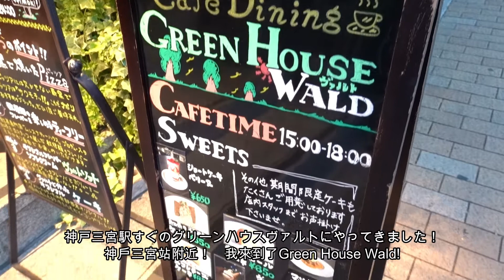Green House Wald・都会の森Cafe 【Green House Wald/城市裡的森林Cafe】Kobe-city Kobe Japan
Green House Waldに行った動画です！
食事も美味しかった！
開放的な空間で、ゆっくりな時間を過ごせました！

這是我去Green House Wald的咖啡廳的動畫.
料理也很好吃!
非常寬敞的空間,很舒服喔!

【Green House Wald】
兵庫県神戸市中央区加納町4丁目10-30　神戸大隆ビル

                         カメラ(camera)：Sony rx100m7
                            グリップ(grip)：Joby Telepod PRO Kit